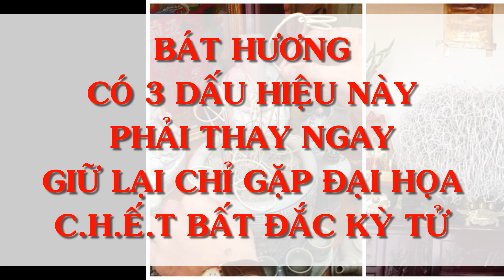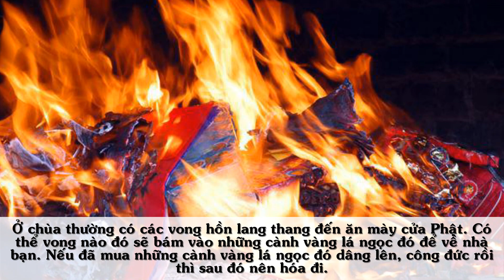Bát Hương Có 3 Dấu Hiệu Này PHẢI THAY NGAY - Giữ Lại Chỉ Gặp Đại Họa C.h.ế.t Bất Đắc Kỳ Tử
Từ xa xưa, bát hương luôn là nơi thể hiện sự chu đáo của gia đình, con cháu trong việc thờ cúng và tỏ lòng biến ơn sâu sắc. Tuy nhiên, khi phát hiện những dấu hiệu này, bạn cần phải thay ngay bát hương nếu không muốn mất lộc và đen đủi cả năm.
👏👏Bản quyền thuộc về HƯỚNG DƯƠNG XANH
Cảm ơn các bạn đã đồng hành cùng với HƯỚNG DƯƠNG XANH
Danh mục